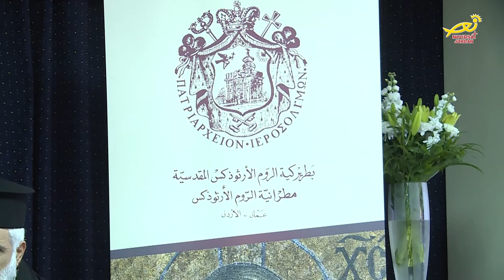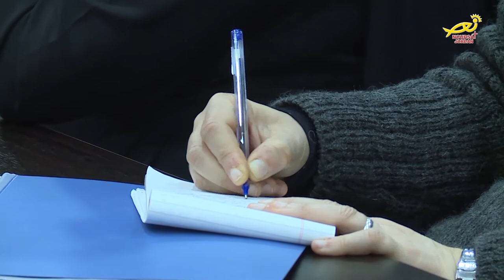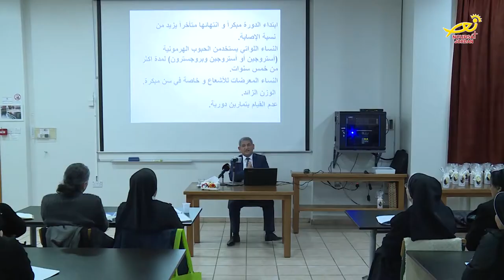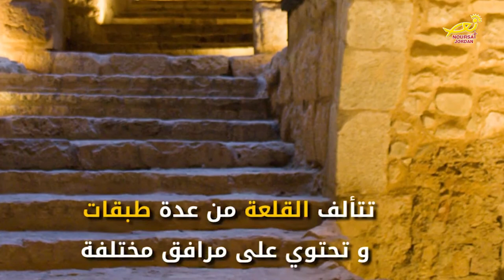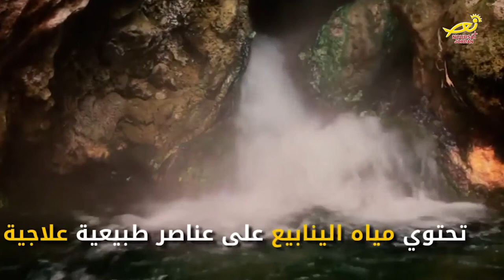نورسات الأردن : نشرة الأردن في أسبوع 22 / 2 / 2019